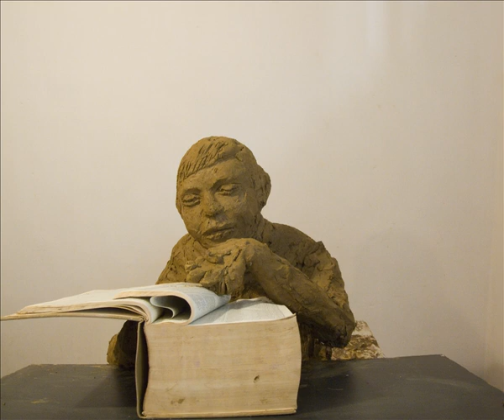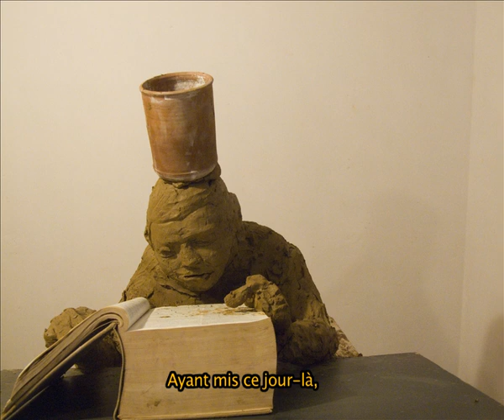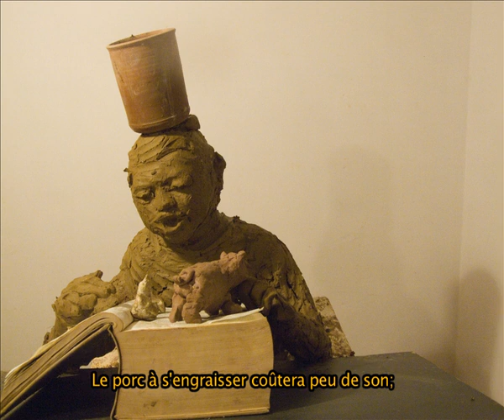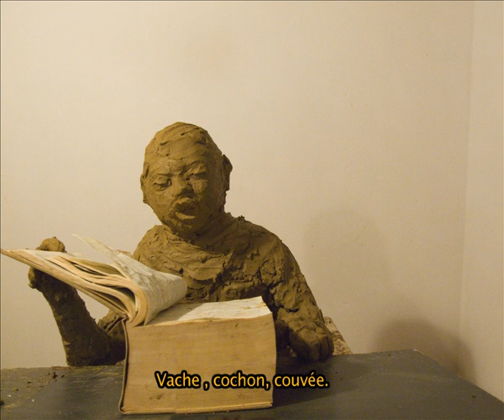leçon de francais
In a french school, textes by La fontaine read by a lebanese english educated young man, this is an animation with clay.